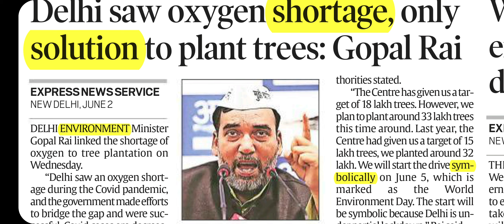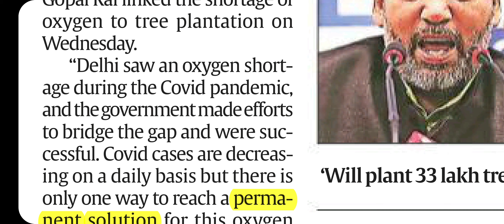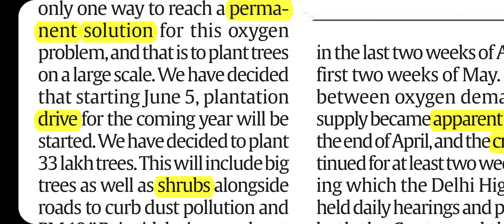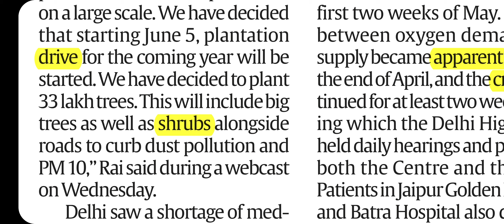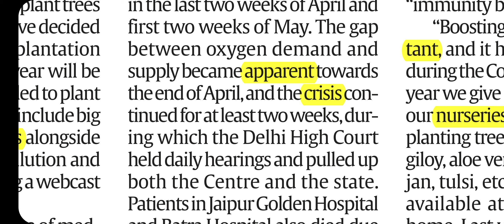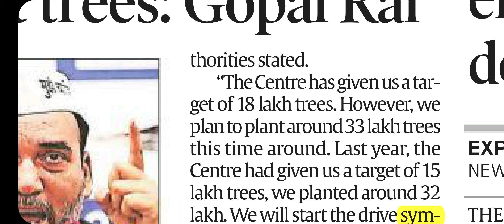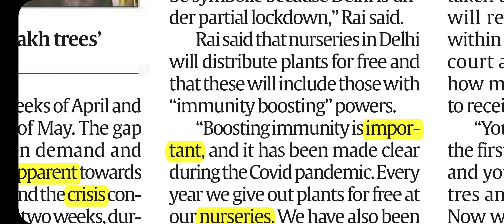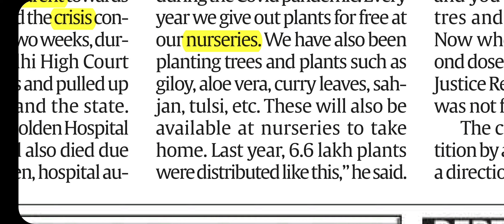THE HINDU NEWSPAPER,THE CITY NEWS ,HOW TO READ THE ENGLISH NEWSPAPER.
GUYS THIS THE FOURTH VIDEO OF THIS SERIES.GUYS, IN THIS VIDEO I COVERED THE CITY NEWS OF THE INDIAN EXPRESS NEWSPAPER. HERE I TAUGHT HOW TO READ THE CITY NEWSPAPER. THIS VIDEO IS FOR BEGINNERS. THIS IS MY SMALL EFFORT TO TEACH ENGLISH. IF ANY MISTAKE IN THIS VIDEO PLZ FORGIVE ME AS CONSIDER YOU A SMALL BROTHER
HERE I MENTIONED ALL VOCAB OF THIS VIDEO.
1.SHORTAGE- PAUCITY, SCARCITY, LACK, DEFICIENCY, ABSENCE
2.SOLUTIONS- CONCILIATION
3.PERMANENT- LONGLASTING, ENDURING, DURABLE, PERENNIAL, EVERLASTING
4.PLANTATIONS-A LARGE AREA OF LAND ESPECIALLY IN A HOT COUNTRY, WHERE TEA, COTTON ARE BEING GROWN.
5. SHRUB-BUSH, THICKET, SPINNEY.
6.CURB- CONTROLE, MONITORING.
7. SHOOT UP- INCREASING.
8.DISTRIBUTE- HANDOUT, GIVE OUT.
9.IMPORTANT- INCUMBENT, IMPERATIVE, NECESSARY, MANDATORY, COMPULSORY, INEVITABLE.
10.SUCH AS- EXAMPLE, SAMPLE, ILLUSTRATE, PARADIGM. INSTANCE.
NURSERIES- A NURSERY IS A PLACE WHERE PLANTS ARE PROPAGATED AND GROWN TO DESIRED AGE.
11.PROPAGATED- EXPAND, BROADCAST, EXTENDED.